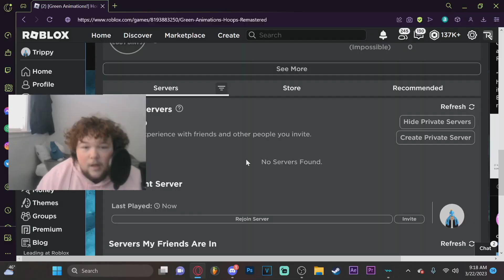THIS NEW ROBLOX BASKETBALL GAME HAS A LOT OF POTENTIAL!